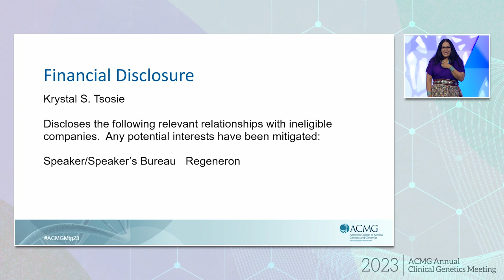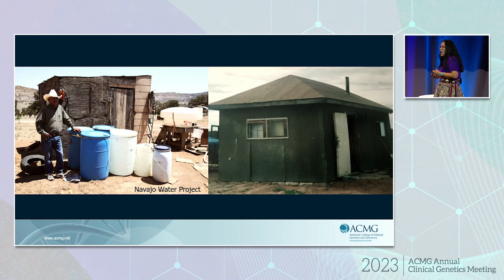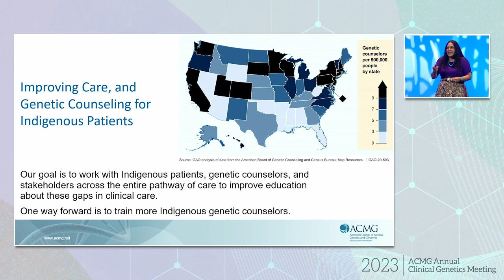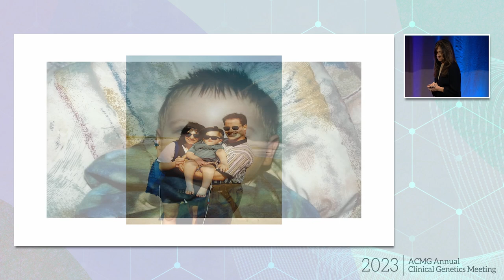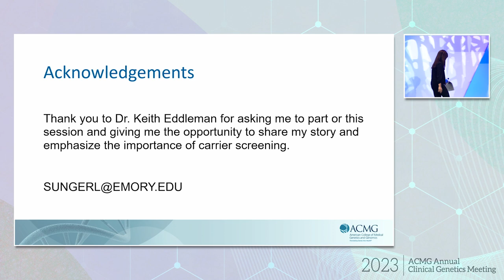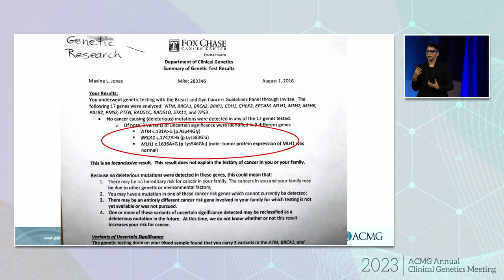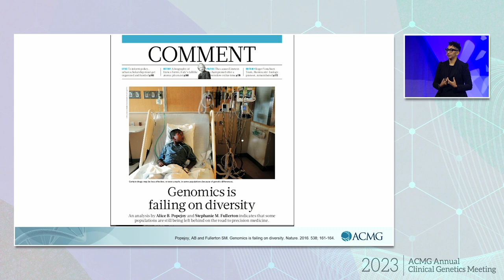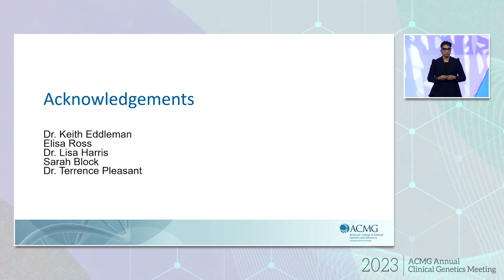Three TED-Style Talks: 2023 ACMG Annual Clinical Genetics Meeting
1) Genomics for Everyone?  An Indigenous Perspective by Krystal Tsosie, PhD, MPH, MA, Native BioData Consortium
2) Living Life and Moving Forward Through Adversity, Challenge and Daunting Realities by Shari Ungerleider, BS, JScreen at Emory University
3) A Tale of Two Women: Racial Disparities in Breast Cancer Genetics by Versha Pleasant, MD, MPH, University of Michigan